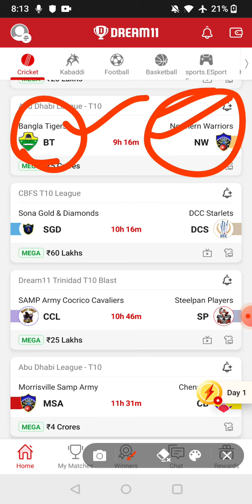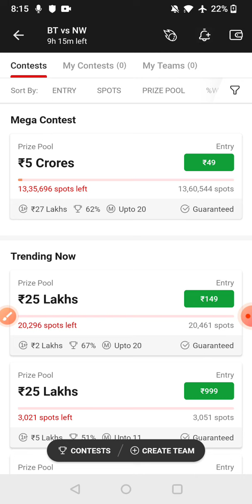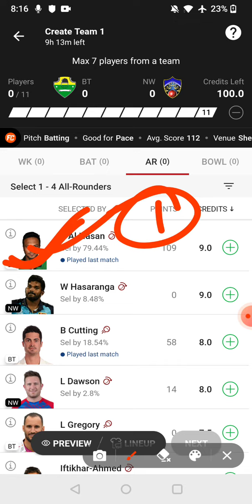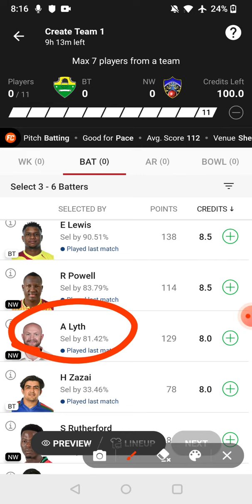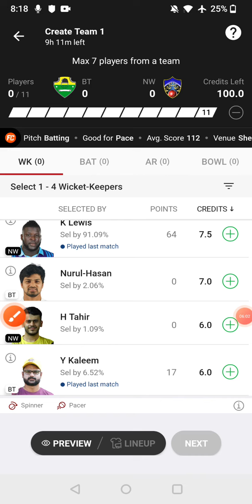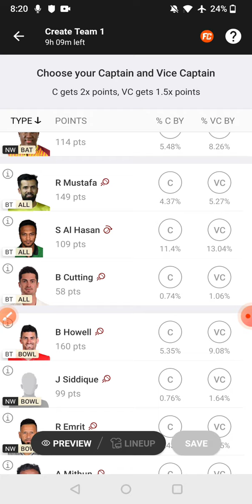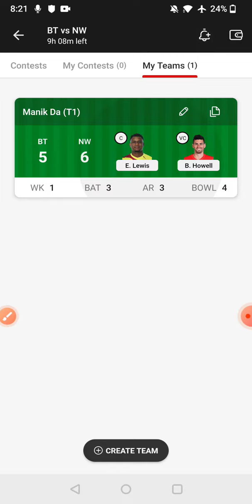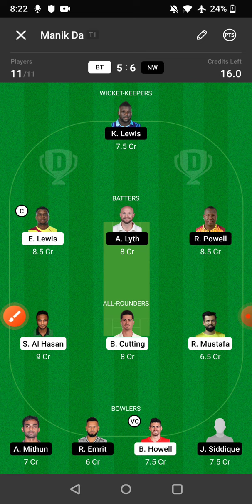BT VS NW DREAM11 TEAM | ABU DHABI T10 | FULL STATS & ANALYSIS | DREAM11 GL & SL TEAM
IN THIS VIDEO 👇

bt vs nw dream11
bt vs nw dream11 prediction
bt vs nw match prediction
bt vs nw today match
bt vs nw dream11 today match
bt vs nw dream11 team
bt vs nw dream11 team prediction
bt vs nw today match prediction
bt vs nw playing xi
bt vs nw player stats and analysis
bt vs nw recent player performance
 bt vs nw
abu dhabi t10 league 2022
bt vs nw match analysis video

1.This analysis is based on my understanding, knowledge and instinct. While selecting your team, consider the points mentioned and make your own decision.

2.Dream11 takes great care to comply with all central and state legislation in India to ensure that users are fully protected.Dream11 constitue a 'game of mere risk, which makes the dream11 game exempt from the provisions of the Public Gambling Act, 1867(PGA) Dream11 is a legitimate business activity protected under article 19(Dg)of the constitution of India.'

3.''This game involves an element of financial risk and may be addictive, please play responsibly and at your own risk."